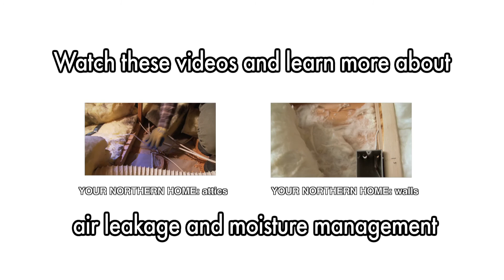Your Northern Home: Air leakage/ Blower door test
"Your Northern Home" is a series of educational videos geared toward homeowners. This episode is on air leakage and blower door test. The video follows an energy rater as he physically locates typical air leakage points in a home using a blower door test.